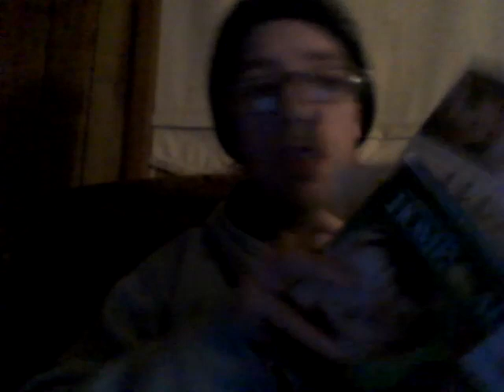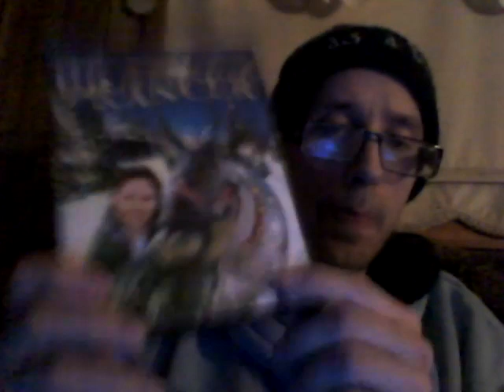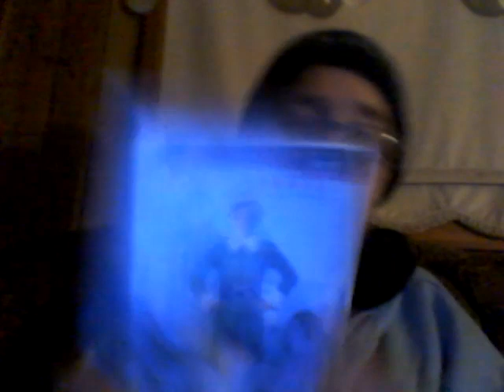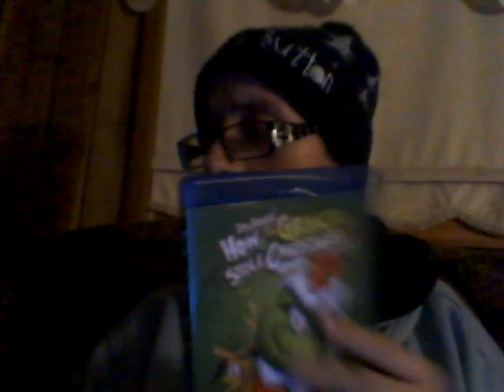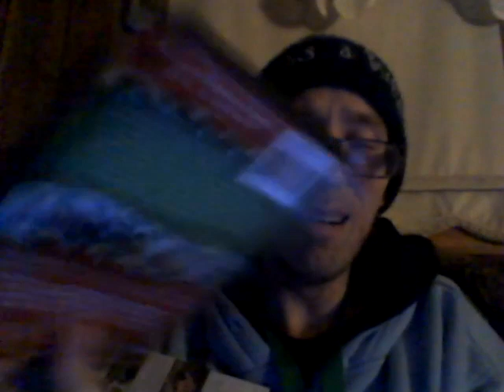Ghost Warheads Sour watermelon 12-12-20!